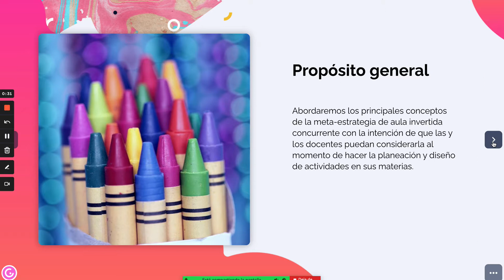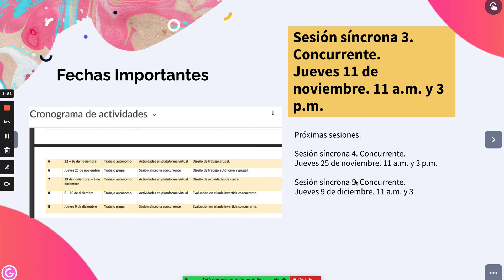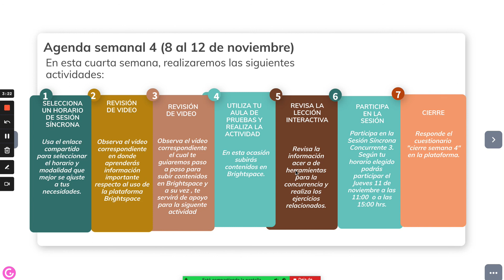Semana 4 AIC Intro